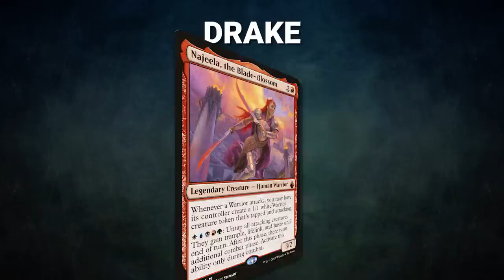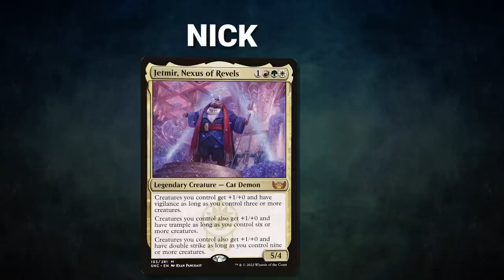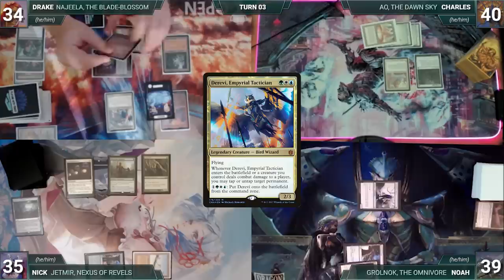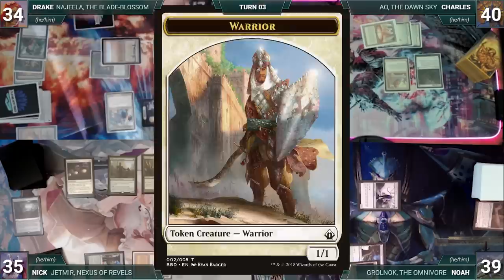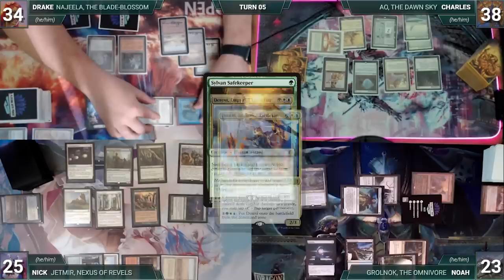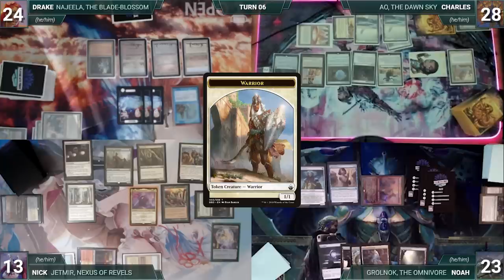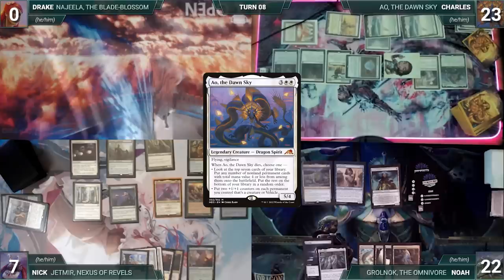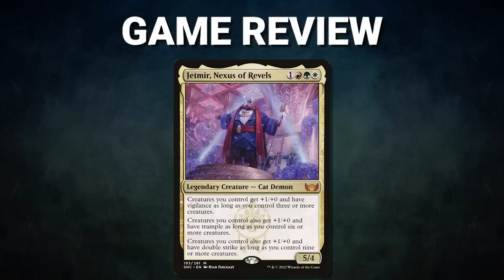Ao vs Jetmir vs Grolnok vs Najeela | CEDH Gameplay